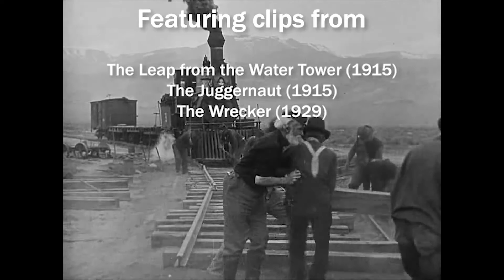నిశ్శబ్ద సినిమాలు రైళ్లతో కొన్ని అందమైన వెర్రి పనులు చేశాయి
Silent movies did some pretty crazy things with trains